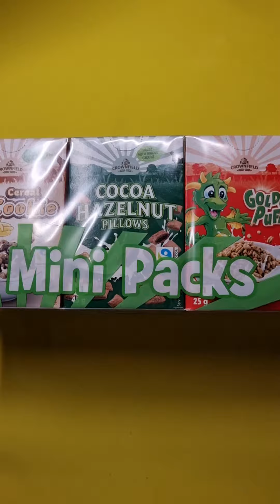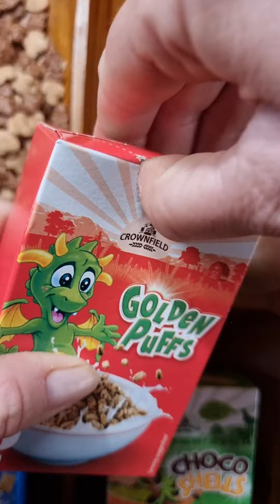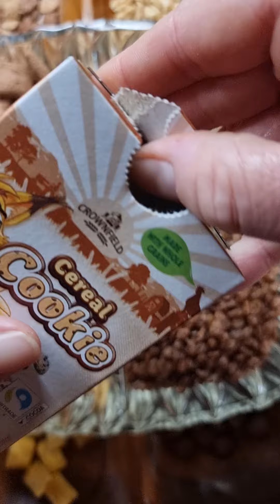ASMR Mini Cereali da Colazione 😋 Gusti Assortiti 🥳